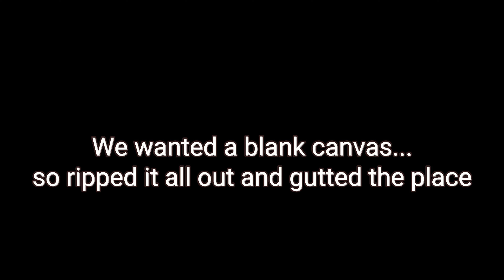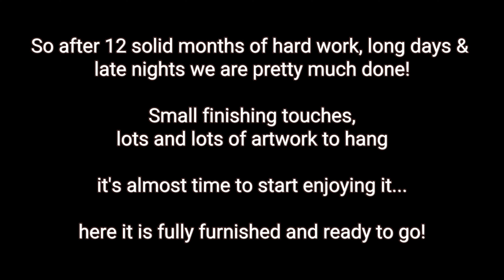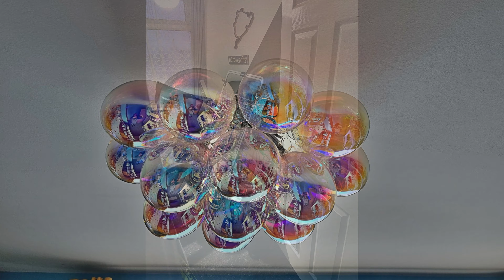Our House Renovation - 12 months of work in under 9 minutes of photos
we took the keys on June 2nd 2023 and within 12 months we have renovated the house from top to bottom.

lots of hard work, long days and late nights.

we are super proud of what we have achieved